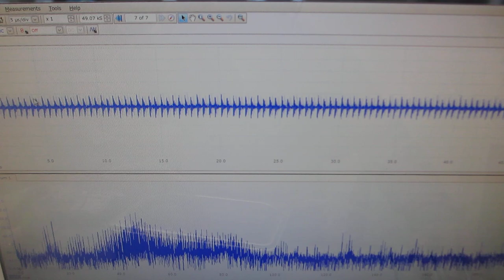オリジナル超音波システムの開発技術ーー超音波プローブのスイープ発振制御実験ーー（超音波システム研究所）